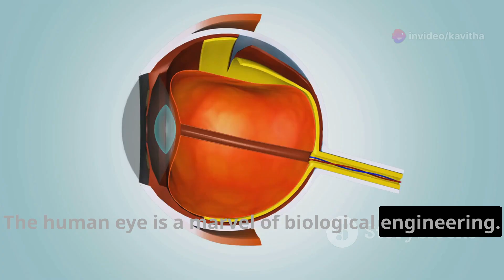Structure of human Eye || By Nagavelli Prasad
The human eye is an organ of the sensory nervous system that reacts to visible light and allows the use of visual information for various purposes including seeing things, keeping balance, and maintaining circadian rhythm.

Arizona Eye Model. "A" is accommodation in diopters.
The eye can be considered as a living optical device. It is approximately spherical in shape, with its outer layers, such as the outermost, white part of the eye (the sclera) and one of its inner layers (the pigmented choroid) keeping the eye essentially light tight except on the eye's optic axis. In order, along the optic axis, the optical components consist of a first lens (the cornea—the clear part of the eye) that accounts for most of the optical power of the eye and accomplishes most of the focusing of light from the outside world; then an aperture (the pupil) in a diaphragm (the iris—the coloured part of the eye) that controls the amount of light entering the interior of the eye; then another lens (the crystalline lens) that accomplishes the remaining focusing of light into images; and finally a light-sensitive part of the eye (the retina), where the images fall and are processed. The retina makes a connection to the brain via the optic nerve. The remaining components of the eye keep it in its required shape, nourish and maintain it, and protect it.

Three types of cells in the retina convert light energy into electrical energy used by the nervous system: rods respond to low intensity light and contribute to perception of low-resolution, black-and-white images; cones respond to high intensity light and contribute to perception of high-resolution, coloured images; and the recently discovered photosensitive ganglion cells respond to a full range of light intensities and contribute to adjusting the amount of light reaching the retina, to regulating and suppressing the hormone melatonin, and to entraining circadian rhythm.